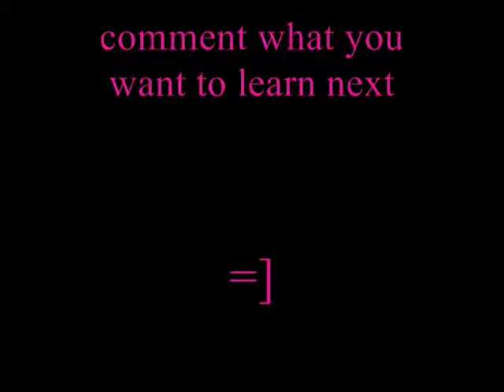learn german pt 5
sorry if my pronunciation is off or it could just be the mic.